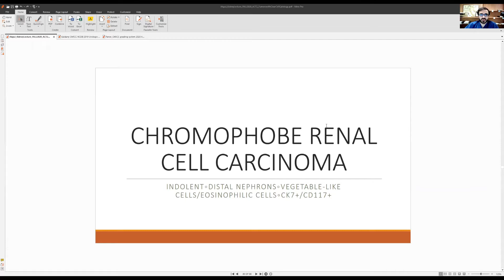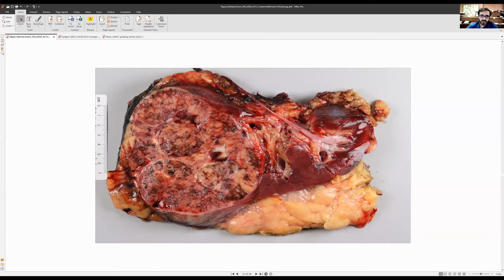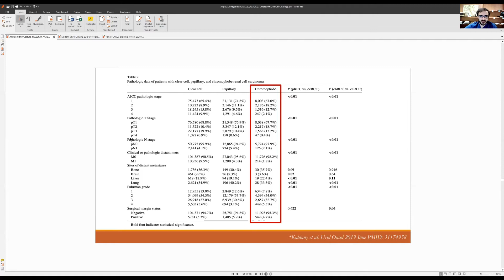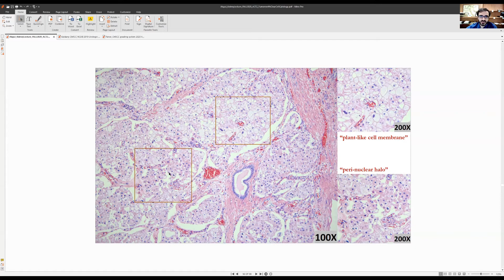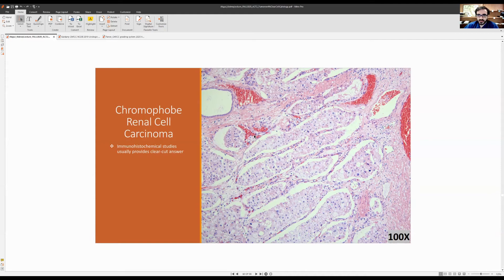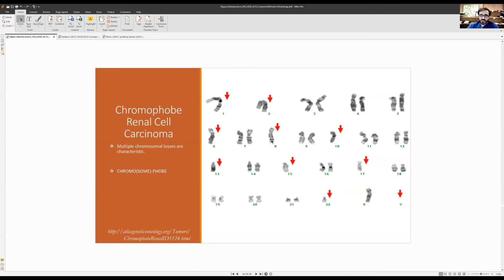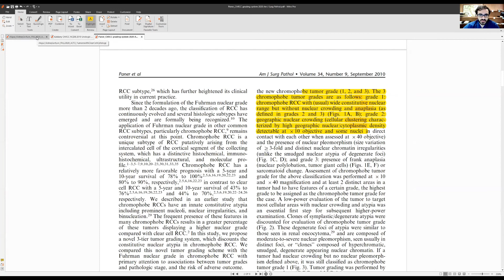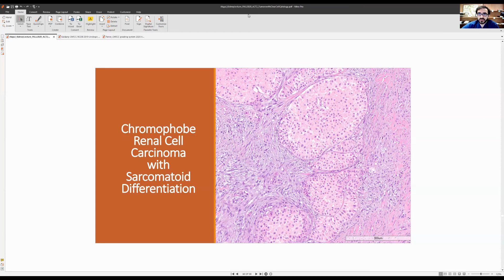Uropatoloji Turkce #4: Chromophobe Renal Cell Carcinoma.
Dr. Mahmut Akgul (Patoloji, Albany Medical Center) ile kisa ve oz urolojik patoloji paylasimlari.

Paylasimda yer alan Dr. Gladell Paner'in makalesi icin link:

Paner GP, Amin MB, Alvarado-Cabrero I, Young AN, Stricker HJ, Moch H, Lyles RH. A novel tumor grading scheme for chromophobe renal cell carcinoma: prognostic utility and comparison with Fuhrman nuclear grade. Am J Surg Pathol. 2010 Sep;34(9):1233-40. doi: 10.1097/PAS.0b013e3181e96f2a. PMID: 20679882.